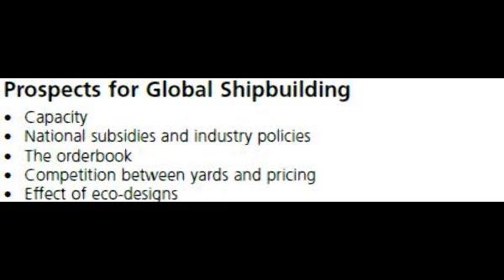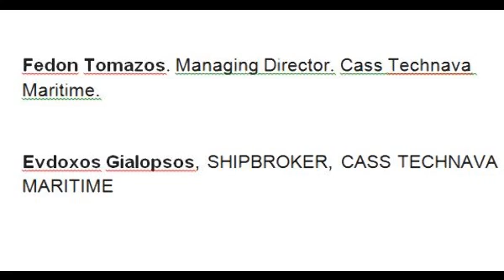Prospects of global shipbuilding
Greek Shipping & Ship Finance Conference
Winning Strategies for Greek Shipping Business
Fedon Tomazos. Managing Director. Cass Technava Maritime
Evdoxos Gialopsos, SHIPBROKER, CASS TECHNAVA MARITIME
Moderator : Dimitri G. Vassilacos Managing Director & Head of Greek Shipping Citibank International Plc., Greece
Supported by Lloyd's List
This important event is being organized by Informa Maritime & Transport.